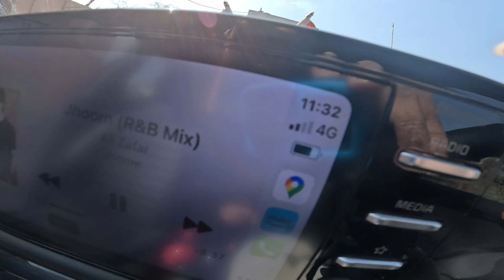My Vlogging Journey Started | Village Tour | माझे गाव | @Mandwa | Vibe With Surya Deshmukh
My 2nd Vlog On Youtube || Surya Deshmukh || My village Tour || MANDWA || Travel Vlog ||

Hello guyzzz….
Surya deshmukh this side, as i’ve started this page for my travelling videos and vlogs .
I’ll be showing you the places and provide information and the specialities of the places .
I hope you’ll support me and enjoy this journey with me .
So let go going !